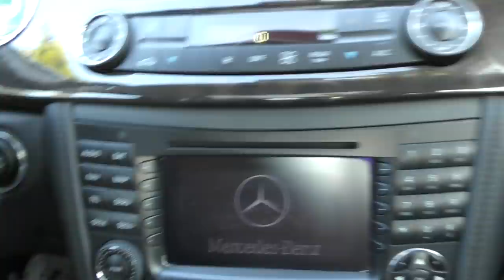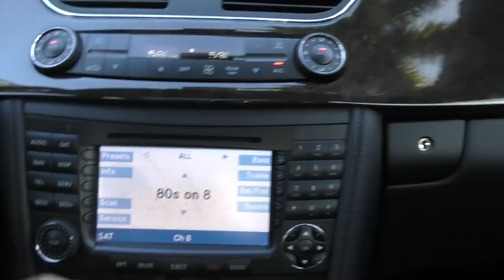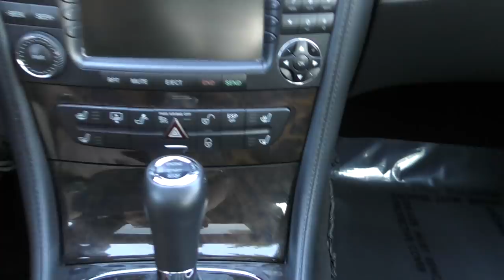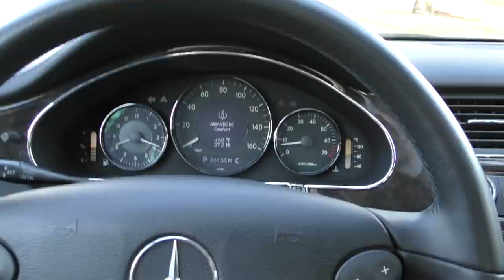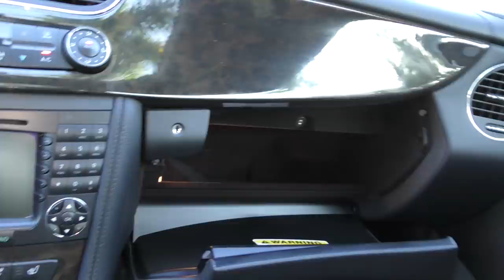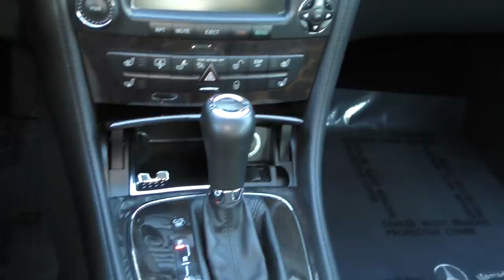The German Jaguar - The Original CLS 500 Coupe Was a Strange New Direction For Mercedes-Benz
The CLS came out of nowhere, really.  Mercedes-Benz cars are generally designed with function at the forefront, and styling as function allows.  Their cars are generally not haute couture, even if often attractive.

Not so the CLS, or "the German Jaguar."  It was styled for the sake of style alone, with function down the ladder on the priority list.  It might even have been considered experimental for Mercedes, and it would have surely gone quietly away, like the R-Class, if it didn't work very well.  But work well it did - this 4-door coupe really got noticed, and more importantly - bought.  That's why it continued development and is still being produced today.

Full review and test drive of this 26K mile 2006 CLS 500 by Bill.